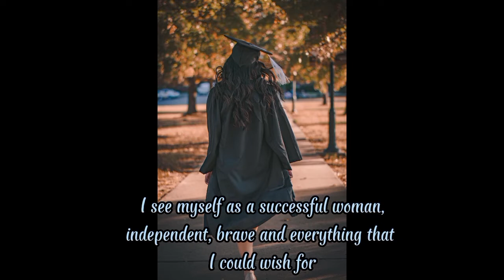How you see your home 20 years from now? | 21st Century Literature | Audio visual presentation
"The Newton Home: An Elegant Family Affair - Transitional - Kids - Boston - by Elza B. Design, Inc. | Houzz" Drive House - Contemporary - Kitchen - New York - by BERG DESIGN ARCHITECTURE | Houzz" Hilditch, Cotswold Manor House - Farmhouse - Bedroom - Gloucestershire - by Sims Hilditch | Houzz" Island Pettigrew Street Rear Exterior - Beach Style - Exterior - Charleston - by Phillip Smith General Contractor, LLC | Houzz" Beach Transitional - Transitional - Bedroom - Orange County - by RDM General Contractors | Houzz" Modern in Martis Camp - Rustic - Living Room - Sacramento - by Heslin Construction | Houzz" Tabor Tudor - Contemporary - Dining Room - Portland - by Jessica Helgerson Interior Design | Houzz" - Contemporary - Home Office - DC Metro - by Patrick Brian Jones PLLC | Houzz" to Study Properly in College | Study Tips for College Students" – Resumo – # esthetics StudyResumo
Article from
decor-eu.pinnaildesigns.site